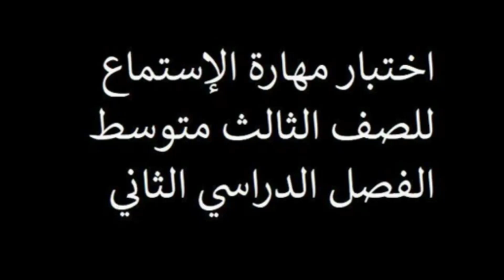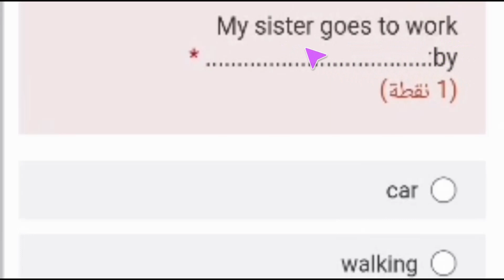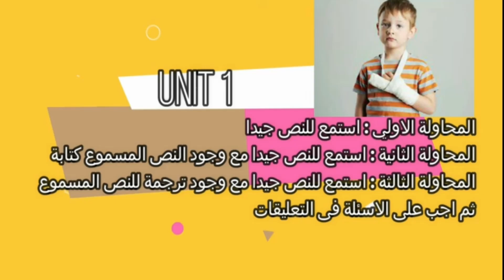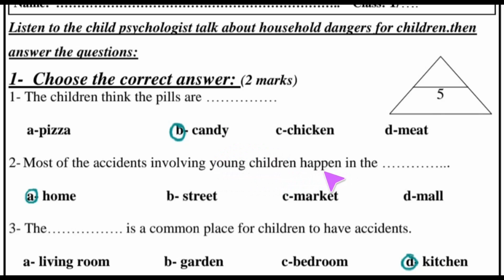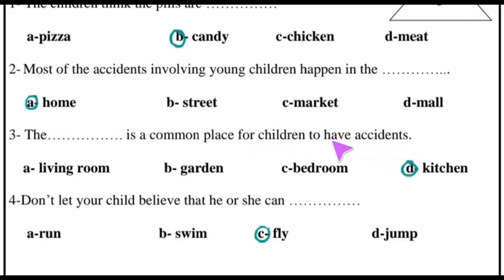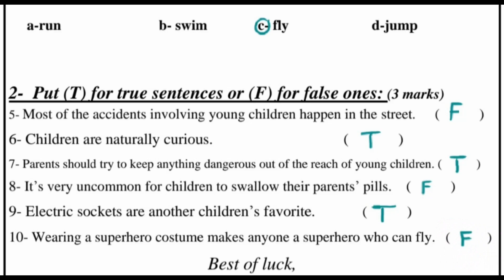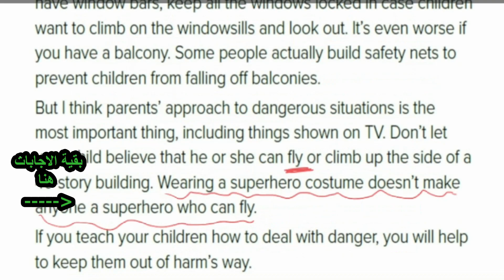اختبار انجليزي استماع نهائي للصف الثالث متوسط والصف الأول الثانوي الفصل الدراسي الثاني